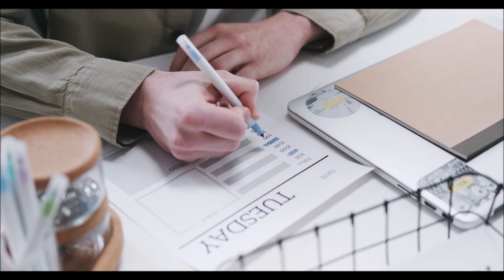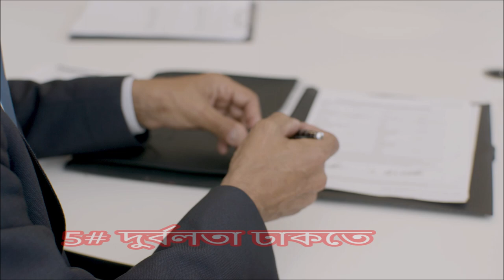তেলবাজ কারা ও তেলবাজদের শেষ পরিণতি কি হয় ? অবশ্যই জেনে রাখুন।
Office boss bashing co-workers are almost everywhere. Have you ever wondered why they do this? Do they have no self-esteem? If you have these questions in your mind, know why they beat the boss. Oiling is an industry, our faith, thoughts, existence, society, family, sky, air, moon, sun, sun are now oil-dependent. Presently Bengali means it is very good if you can give black face and oil if you speak properly. If you look closely, you can see that everyone is not sweating, but dripping with oil. We are all now each a huge reservoir of oil. Empirical science says, more oil kills success and improvement! Today, society cannot function without oil business. The state does not work. Merit is worth nothing. Who can give more oil is now the criterion of eligibility. We learn to believe that science without oil is as immobile as a leaking penny. Everyone will laugh at the success of oil business, so achieve success by working hard, not by oil business, only then you can be proud of yourself. Career Tips, Motivational Tips, Leadership Tips, Best Career tips, Career Destination BD, Inspirational Tips, Oiling in office, Telbazi, Telbaz, Telbazi keno kore , Telbaz Kara ,Oiling & Success, Telbazir karon ki ,Telbazir porinoti, Why people oiling, Consequences of the oiling, What is the effect of oiling,  Social Effect of oiling, Bad effect of oiling,  How to oiling, Oiling people, The workers who give oil to the bosses, The workers who give oil to all, How to control oiling,